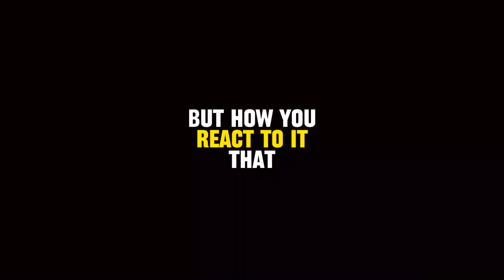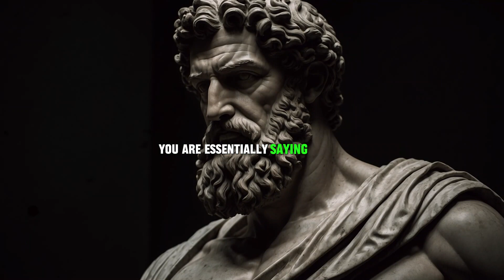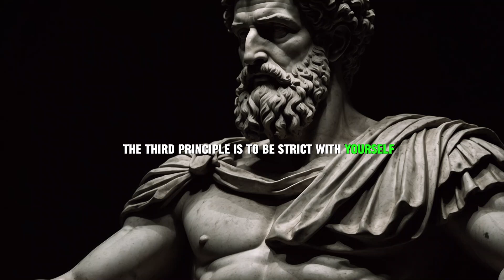The Art of Remaining Calm: 4 Stoic Principles Unveiled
In this insightful video, uncover the timeless wisdom of Stoicism as we unveil four key principles for mastering the art of remaining calm. Join us on a journey through practical Stoic insights that can empower you to navigate life's challenges with tranquility and resilience. Explore the transformative power of Stoic philosophy in maintaining composure, embracing serenity, and fostering inner peace. Don't miss this opportunity to discover the secrets to cultivating a calm and centered life through the principles of Stoicism.